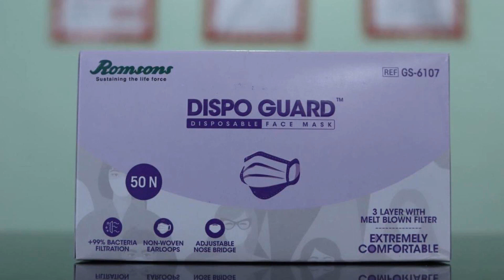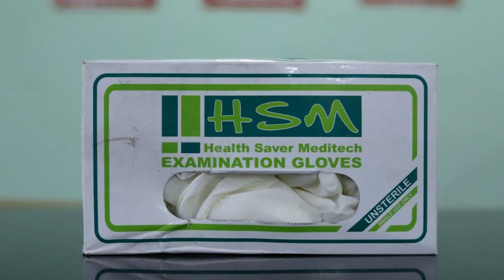OYO 84396 Sai Sivir Stay Near Iter, Bhubaneshwar, India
About Property:
18 km from Janardana Temple, OYO 84396 Sai Sivir Stay Near Iter is located in Bhubaneshwar and features air-conditioned rooms. This 3-star hotel offers a 24-hour front desk. The accommodation offers a shared kitchen and room service for guests.
Guest rooms in the hotel are equipped with a TV. Each room includes a private bathroom with free toiletries.
The nearest airport is Biju Patnaik International Airport, 2 km from the prop...
Property Type: Hotel
Address: 10, Panchasakha Nagar, Bhubaneswar, 751019 Bhubaneshwar, India
Searching For
1. OYO 84396 Sai Sivir Stay Near Iter - Bhubaneshwar - India
2. OYO 84396 Sai Sivir Stay Near Iter - Bhubaneshwar - India Address
3. OYO 84396 Sai Sivir Stay Near Iter - Bhubaneshwar - India Rooms
4. OYO 84396 Sai Sivir Stay Near Iter - Bhubaneshwar - India Amenities
5. OYO 84396 Sai Sivir Stay Near Iter - Bhubaneshwar - India Offers and Deals
Audio Credit:
Track Title: Blank Slate
Artist: VYEN